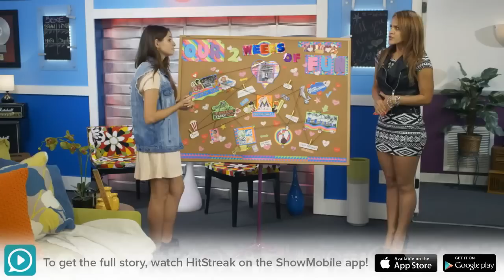HitStreak Episode Thirty Two